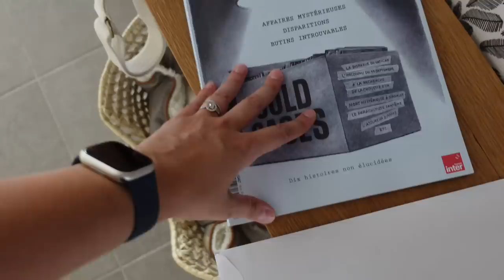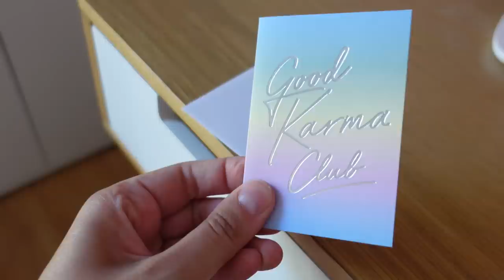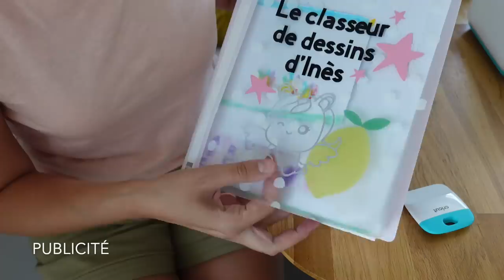VLOG | Mon nouveau projet 🤫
Vidéo en collaboration commerciale avec Cricut